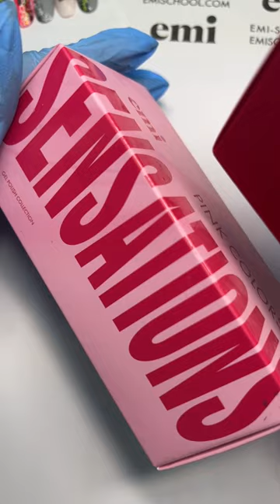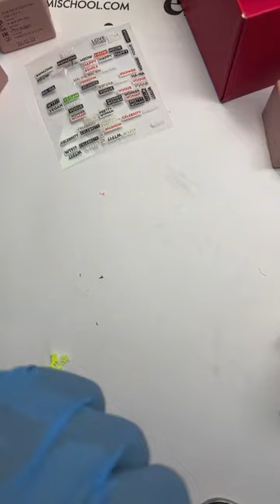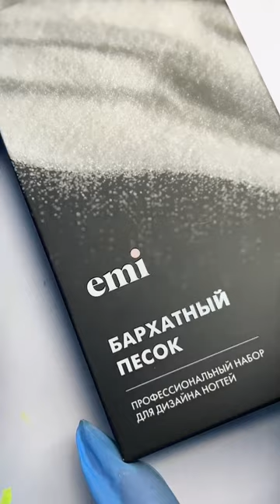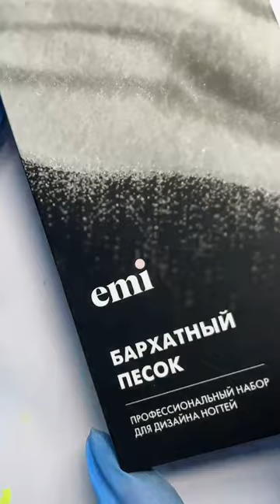Быстрые абстракции с набором Sensations и empasta. Мастер-класс Натальи Каклюгиной